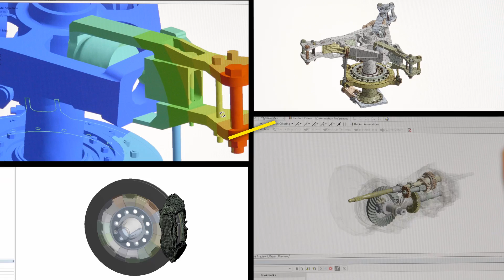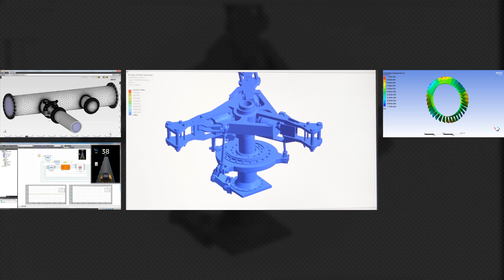Pervasive Engineering Simulation [ANSYS 18]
With the release of ANSYS 18, engineering simulation is expanding throughout the product lifecycle for digital exploration to digital prototyping to digital twins.